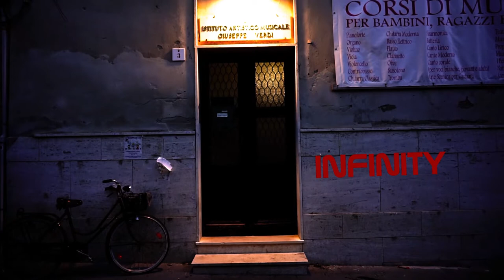Infinity (live acoustic)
Filming took place on the 1st of November 2018 in what was once the official lodging of the captain of the Carabinieri, transformed a few years ago into the picturesque headquarters of the Giuseppe Verdi Music and Art Institute of Alghero, the first music high school in Italy, which celebrated 70 years of activity in 2018.
It took a full day of work to record it and much longer to do the editing and special effects.

Amazon Music